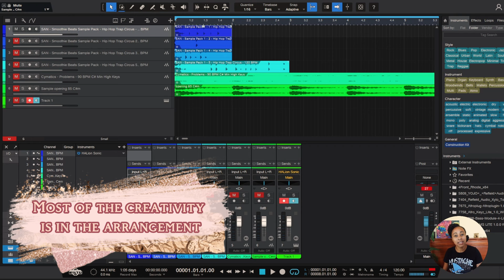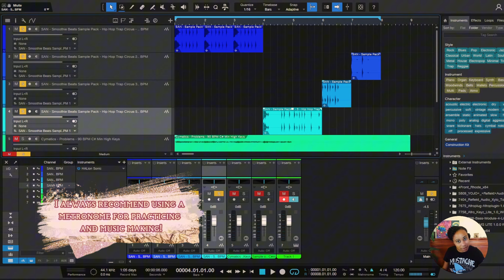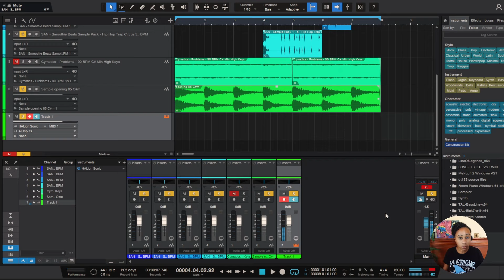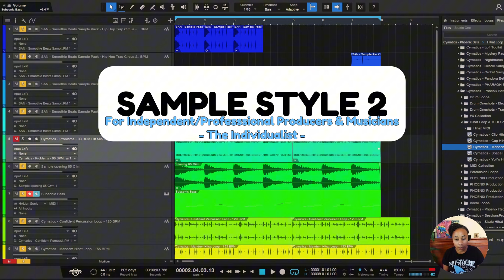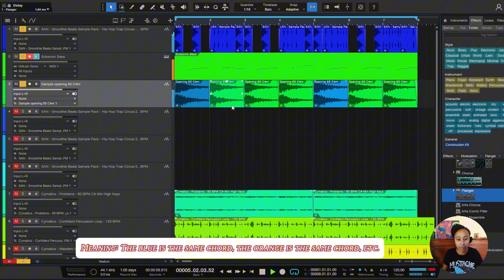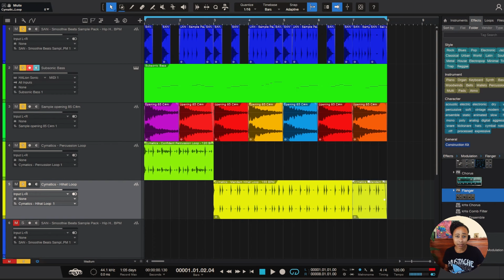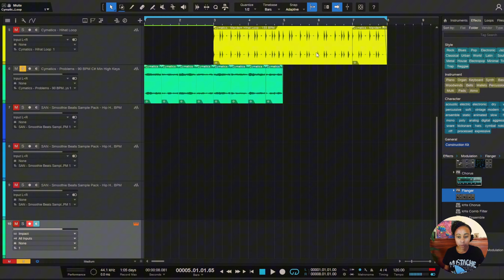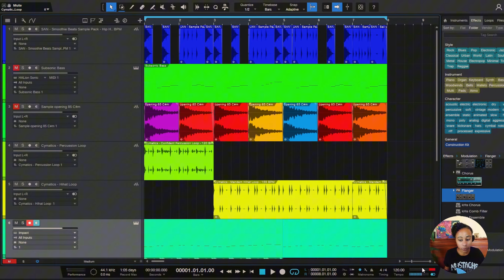Sampling Methods You Will Be Surprised Are FREE!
I am using Presonus' Studio One 6 DAW to show you and teach you how to use samples to make music / make beats. This is for you music producers, songwriters, composers and people that just want to start making their own music. I talk about 3 basic styles of sampling and guide you step-by-step on each process to help you unlock your creative side! Notice how I am saying 'FREE' a lot?? Haha! It is time to create some original and unique music and I know you want to create something without paying an arm and a leg for it. Feel free to tag me in anything you create using my Smoothie Beats Sample pack! Let's support each other! SoulfulAndNiceNation 😁

Timestamps:
0:15 What are Samples?
0:54 Sample Style 1
8:50 Sample Style 2
15:09 Sample Style 3
20:00 Final Thoughts